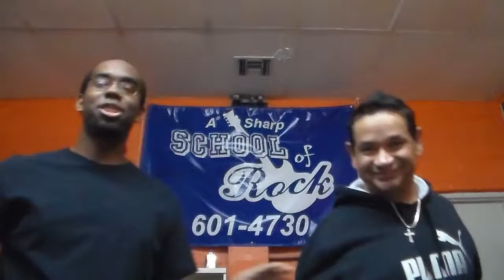A-# School of Rock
Here is where I am setting up to play music for the Black Shirt Sessions when I can. Thank you to Mark Pierce for letting me do so. Great guy and a great teacher.